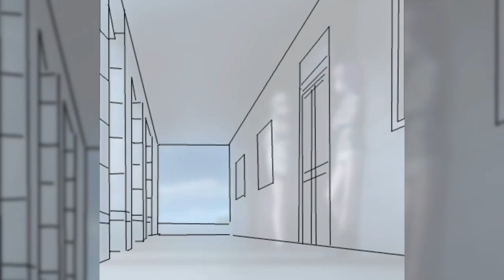🔴Strike/Typhoon Witches | Huberta x Alexandra Fanart | ストライクウィッチーズ 「もっと強く、もっと速く」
Song: Strike Witches Soundtrack - `motto tsuyoku, motto hayaku' (ストライクウィッチーズ 「もっと強く、もっと速く」)